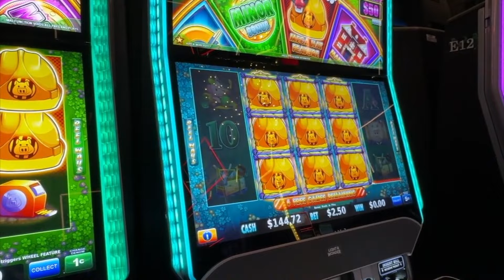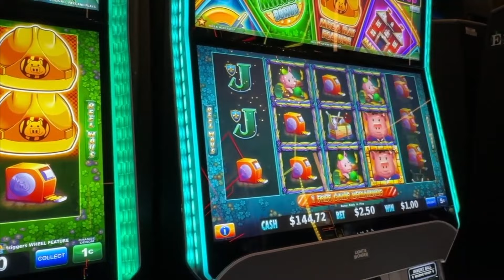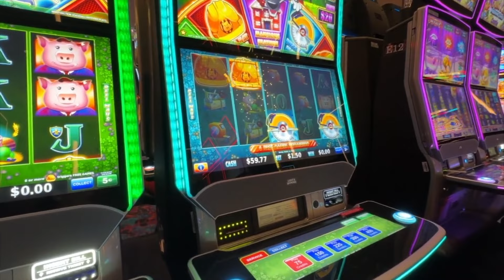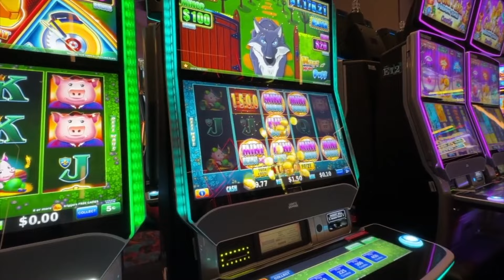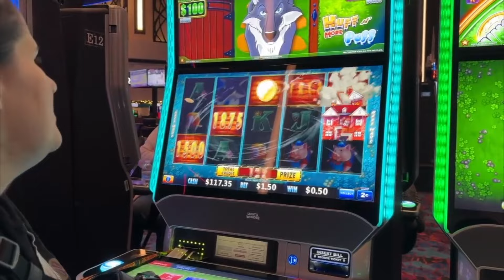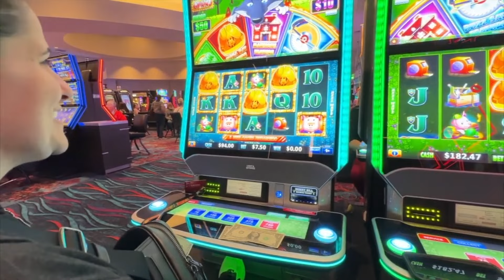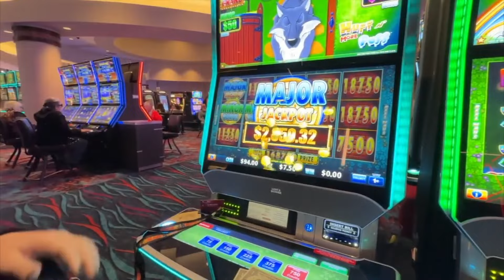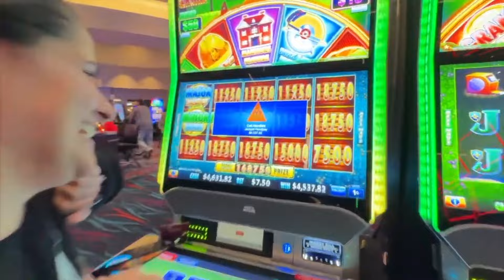MANSIONS GALORE with a MAJOR JACKPOT during these Huff N More Puff Funsies! - JackPot Nay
Hey friends! We've got a Compilation of great Mansion Bonuses on Huff N More Puff  for you to watch today, I hope you enjoy!